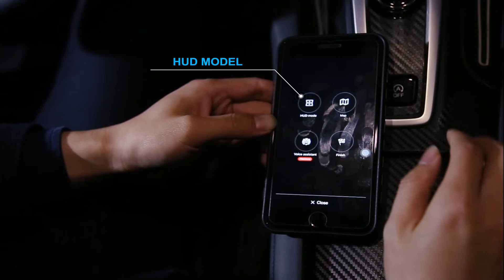Rupse mobile phone HUD stand upgraded version